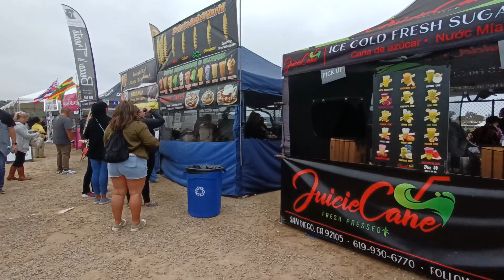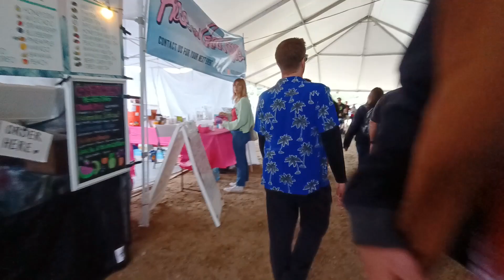Island Vibe Music Fest V1 May 20th 2023 Surf Sports Park in Del Mar CA First Walk Around Saturday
This is the First Walk Around Video started at 5:20pm on Saturday May 20th 2023.  Enjoy the sights and sound as you are there too.